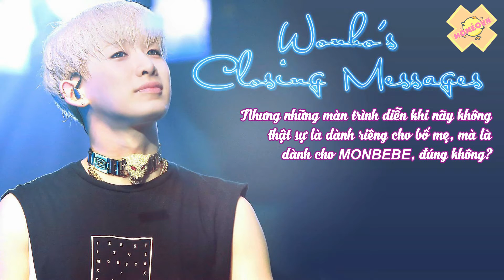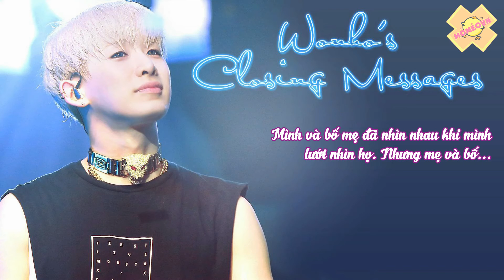[WHVN-MỏMéoVN][Vietsub][17.07.16] Wonho's Closing Messages @ The Clan Origins Concert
Original picture: EverBlooming
Special thanks to master-nim for your beautiful pictures.